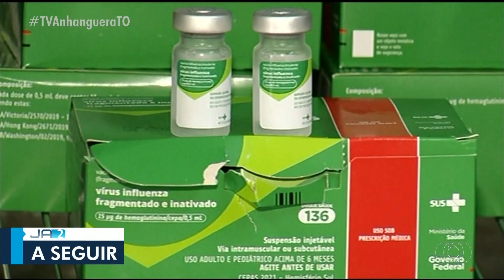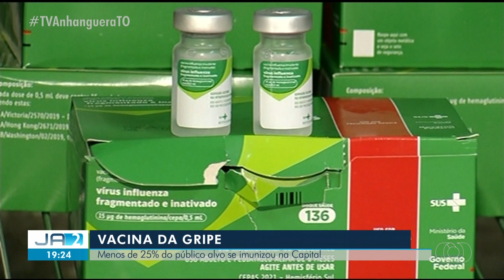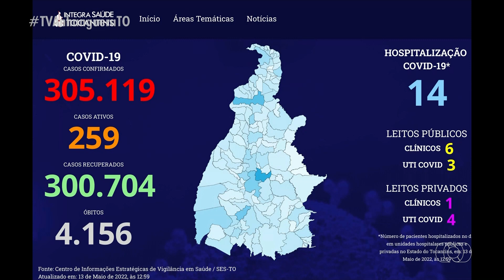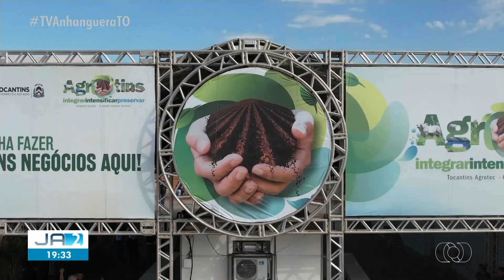Íntegra do Jornal Anhanguera 2ª Edição | TV Anhanguera Tocantins (13/05/2022)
Apresentação: Yonny Furukawa